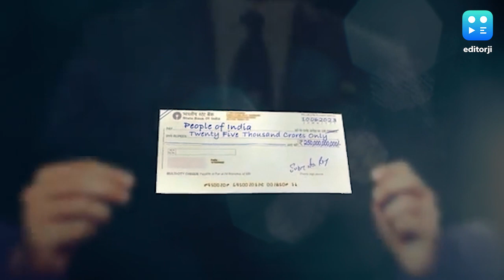'দ্য কেরালা স্টোরি' পরিচালকের হাত ধরে আসছে সুব্রত রায়ের বায়োপিক 'সাহারাশ্রী'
সুব্রত রায়ের ভূমিকায় কে অভিনয় করবেন তা এখনও নিশ্চিত নয়। তবে কোনও সুপারস্টারই সেই সুযোগ পাবেন বলে জানানো হয়েছে। হিন্দি, বাংলা, তামিল, তেলুগু, কন্নড় ও মালায়লমে রিলিজ করবে ছবিটি